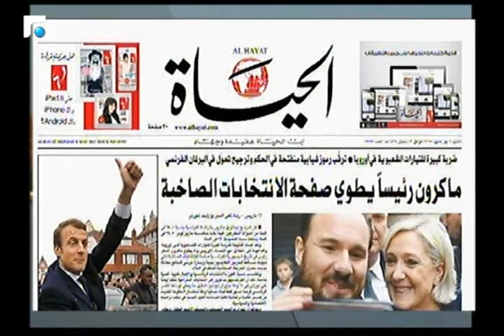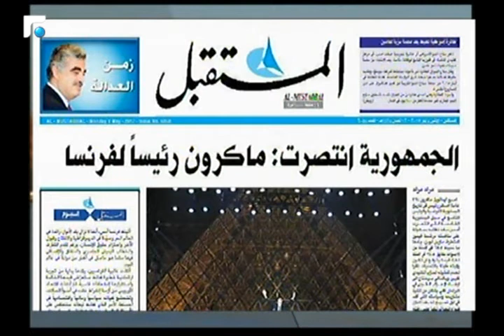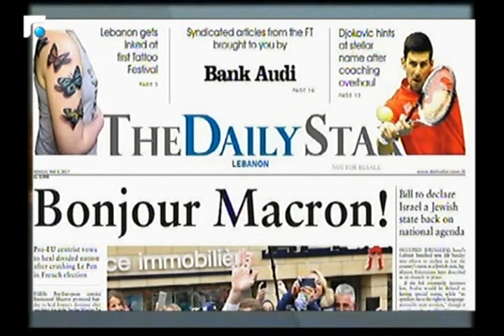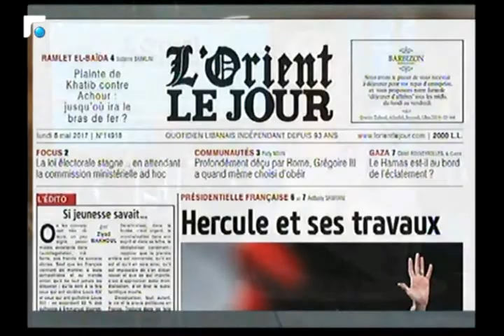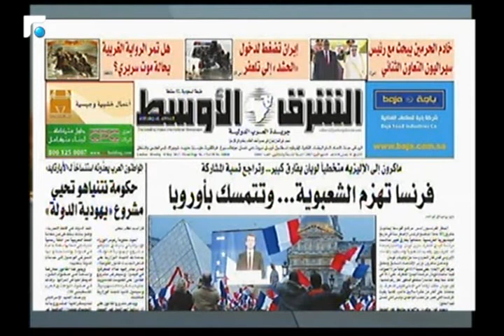اخبار الصباح - جولة حول الصحف وحال الطقس 1/5